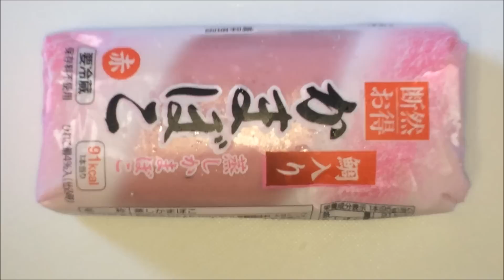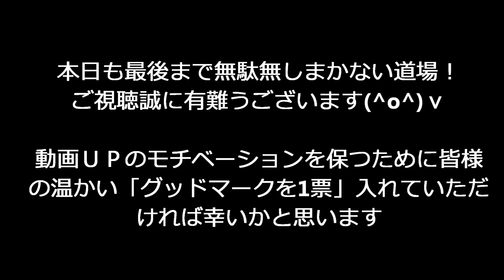元祖「小田原チャーハン」作り方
チャーハンスープ作り方 ​ @無駄なし！まかない道場（MAKANAI DOUJYOU) ​